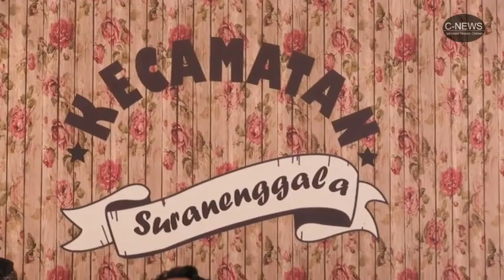Toreh Rekor Dunia, 2017 Pelajar Tanam 5700 Mangrove Di Cirebon